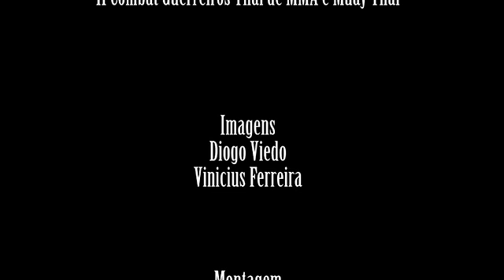II Combat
Compacto II Combat Guerreiros Thai de Muay Thai e MMA